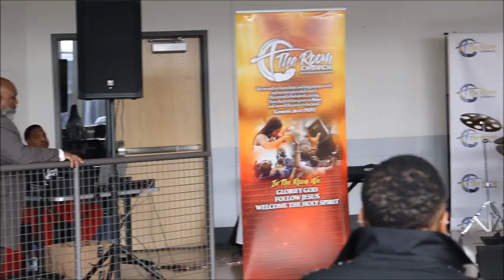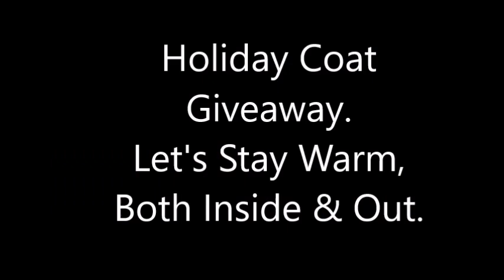The Room Church 12/10/2023